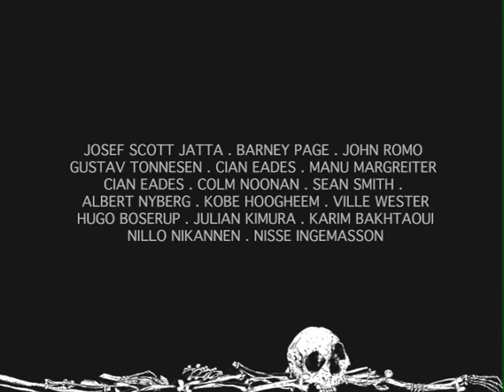Desert Crew, Funky Child | TransWorld SKATEboarding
Copenhagen, Malmo, Berlin and Barcelona with Ville Wester, John Romo, Hugo Boserup, Julian Kimura, Karim Bakhtaoui, Kobe Hoogheem, Wes Kremer, Evan Smith, Albert Nyberg, Barney Page, Nisse Ingemasson and Josef Scott Jatta.